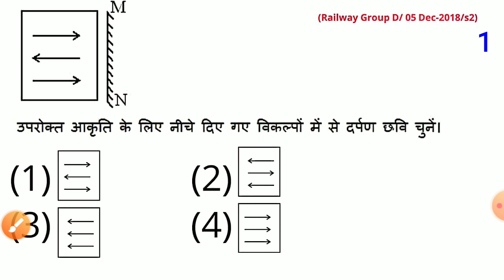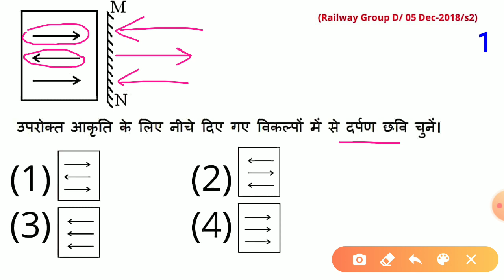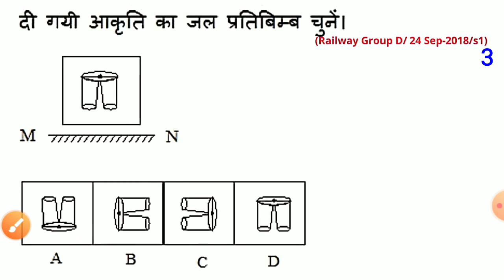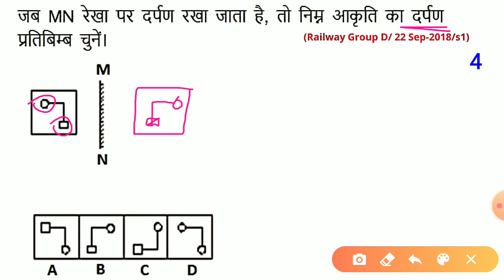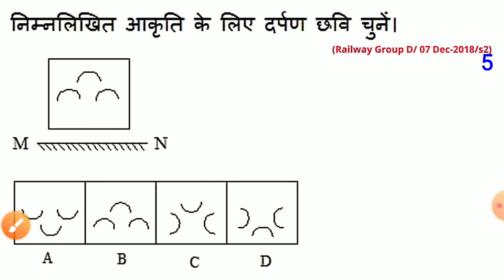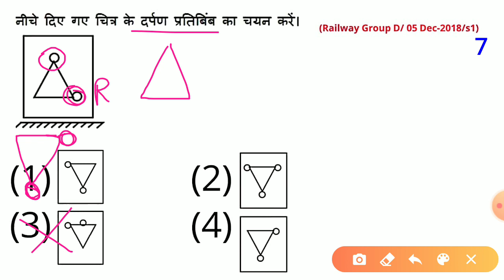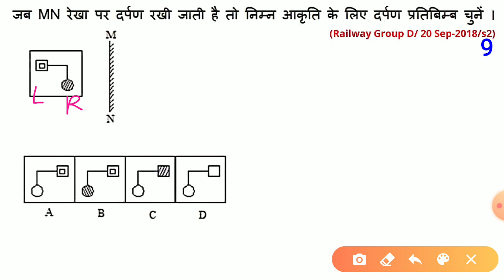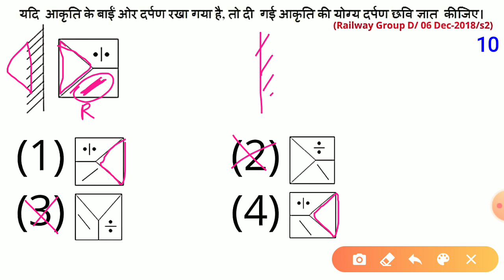Reasoning: Mirror and Water image| दर्पण और जल प्रतिबिंब| Common For all exam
🤗Non Verbal Reasoning Playlist link/ Common For all exam🤗

About Mirror and Water image
In the mirror image,
1 The right side of the object becomes the left side
2 The left side of the object becomes the right side
3 The top and bottom sides of the object remain unchanged
 So it can be said that the mirror image is said to be lateral inversion of the object.
दर्पण छवि में,
1 वस्तु का दाहिना भाग बाईं ओर हो जाता है
2 वस्तु का बाईं ओर दाईं ओर हो जाता है
3 वस्तु के ऊपर और नीचे के हिस्से अपरिवर्तित रहते हैं
तो यह कहा जा सकता है कि दर्पण छवि को वस्तु का पार्श्व व्युत्क्रम कहा जाता है।
Water images are much similar to mirror images; the only difference is that the water image changes from top to bottom or vice versa. And mirror images change from left to right or vice versa.
पानी की छवियां, दर्पण छवियों के समान हैं; एकमात्र अंतर यह है कि पानी की छवि ऊपर से नीचे या इसके विपरीत बदल जाती है। और दर्पण चित्र बाएं से दाएं या इसके विपरीत बदलते हैं।

mirror and water image reasoning in hindi, mirror and water image questions, mirror and water image ,
mirror and water image reasoning tricks by rakesh yadav